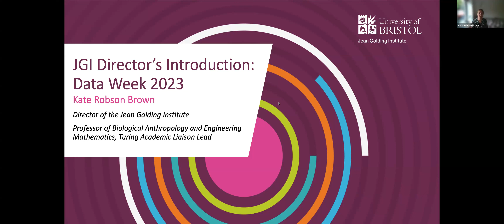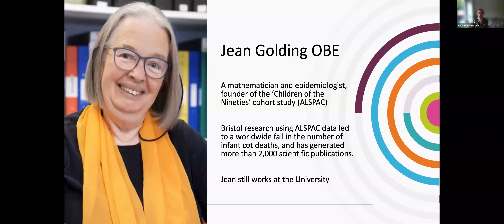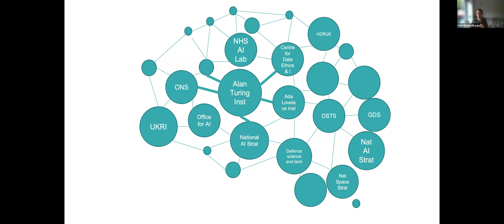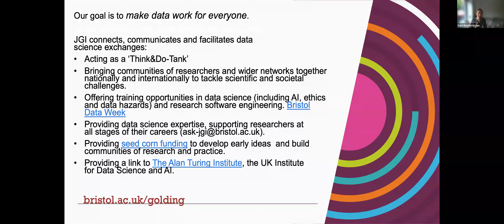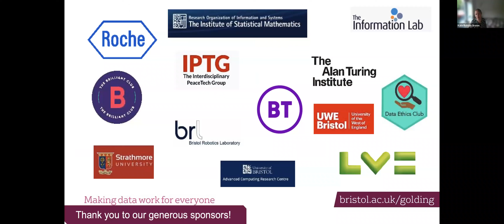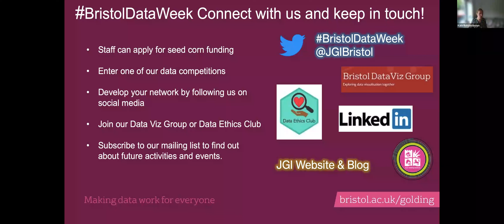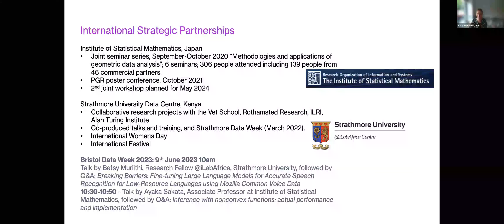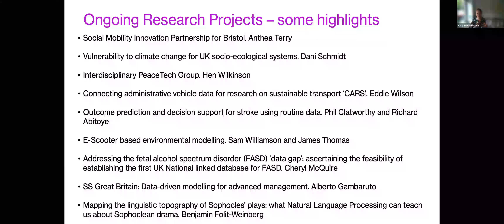Jean Golding Institute Director's Intro to Bristol Data Week 2023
The Jean Golding Institute's Director, Kate Robson Brown, kicks off the JGI's Bristol Data Week 2023 with an introduction to the Jean Golding Institute team, projects, competitions, and events.

Bristol Data Week 2023

This event is part of Bristol Data Week 2023, organised by the Jean Golding Institute. Running from Monday 5 June - Friday 9 June 2023, this will be our 6th annual Data Week; an interactive programme of speakers, training and workshops open to all and completely free of charge.